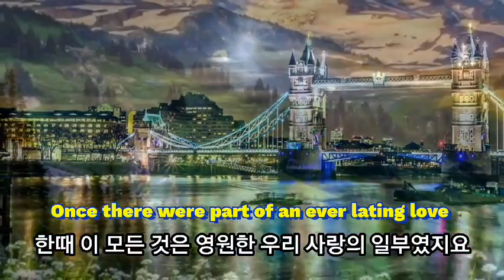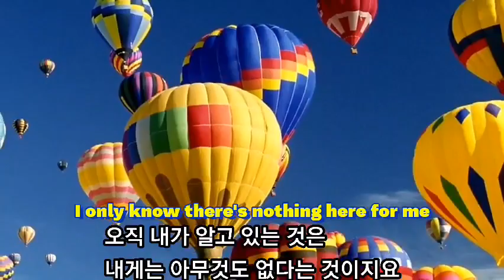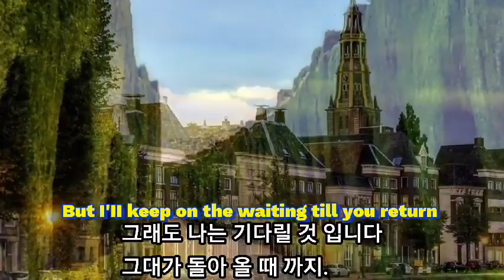Green Fields (English/Korean) / The Brothers Four